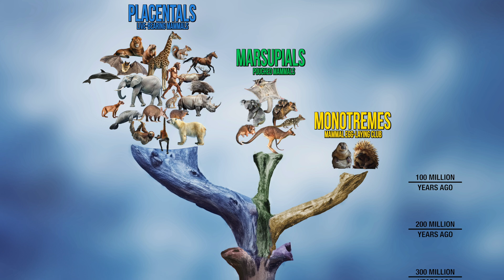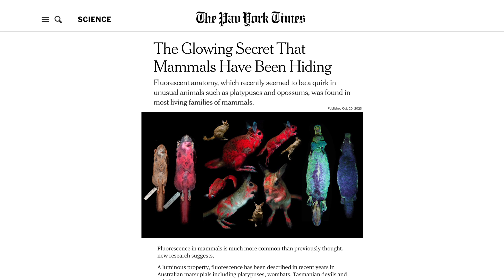This Mammal Breaks All The Rules | The Short-Beaked Echidna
Echidnas: Mammals That Lay Eggs!

Meet Liquor, the curious case of a mammal that can lay eggs! In this video we dive into the even stranger world of echidnas, from their four-headed ...anatomy and fire-resistant spines to their super-mammalian strength and never before recorded bio-fluorescent capabilities.

And as my rash-covered arms can testify, it’s a good idea to keep your distance from wild echidnas.

Curious about volunteering with wildlife or planning to visit the sanctuary? Drop me a message on Instagram or Facebook:

This video is written, filmed, and edited by Matthias Pav, with special thanks to:
• Walk About Park for their hospitality.
• Dr. James Kempton and his team for their groundbreaking capture of the first-ever footage of an Attenborough's Long-Beaked Echidna during the Cyclops expedition;
• Ginaro Van Malder for editing assistance.
• Henry Small for his insightful reviews.
• Hugo Simons for his insights on audio.
• Lewi Moors for the 3D prefrontal cortex animation.
• Dr. Maurice Leponce for providing GoPro footage from his Papua New Guinea research expedition

Chapters:
0:00 Intro
0:30 🥚 Egg-Laying Mammals
0:49 Hyper-Sensitive Beak
1:42 Echidna's Unique Anatomy
2:23 🔥 Fire-Resistant Abilities
3:09 Echidna Brain Power
3:26 Long-Beaked Echidnas
4:25 Super Strength
5:16 Echidna Habitat
5:42 Echidna Reproduction
6:13 Echidna Babies
7:09 Glow-in-the-Dark Abilities

While most images are original, additional footage has been included for educational enhancement. Heartfelt thanks to all filmmakers, illustrators, scientists, and photographers—whether professional or homemade—for their efforts to broaden our understanding of echidnas and make this educational content more comprehensive.